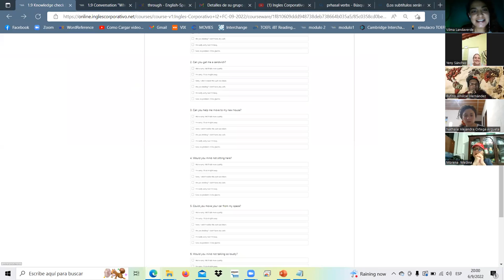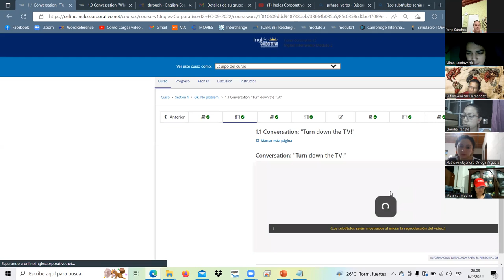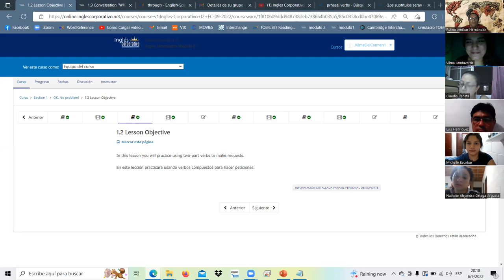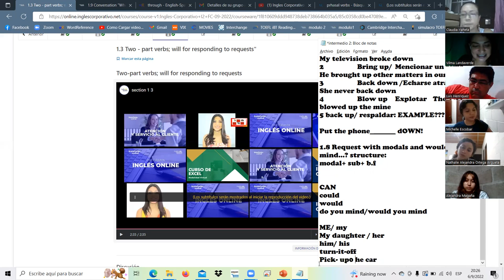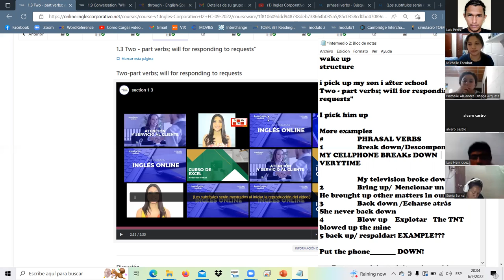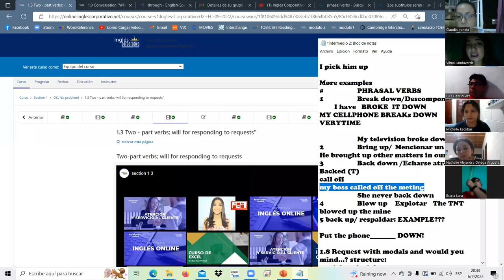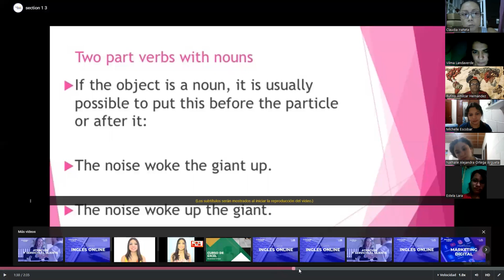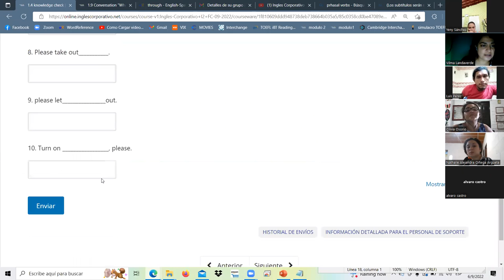Inglés Corporativo-sept.6.22/phrasal verbs, class 2